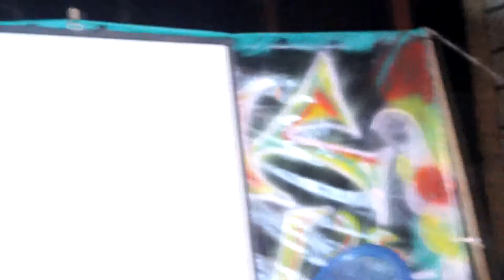Milk Man Show FULL 19th Dec 2016